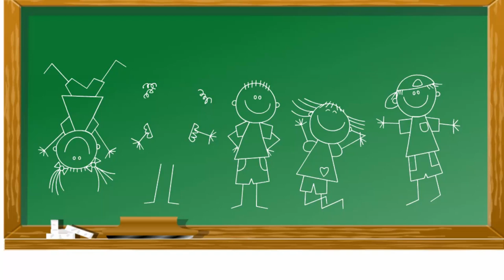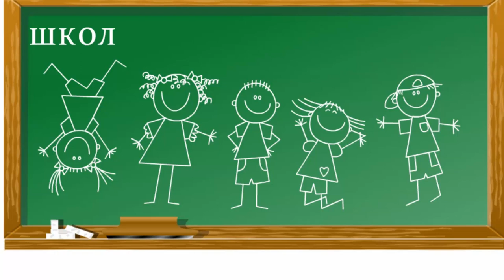School, how to draw a school, how to draw a school step by step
September. School. New knowledge and experience.
Today we will see how to draw a school. our drawing will be simple on the school board.
We draw guys and girls. They are merry and joyful.
The children were on vacation. They again came to school. Children are glad to see each other. They have fun and greet each other.
First we draw a body, then draw a head, arms and legs. One guy has a cap on his head. draw a cap.
All children draw eyes, ears, smile.
One girl got into her arms. We draw the girl upside down.
And you draw your picture of the school on the first day of study.
Come back to us again and we will draw a lot of interesting things.